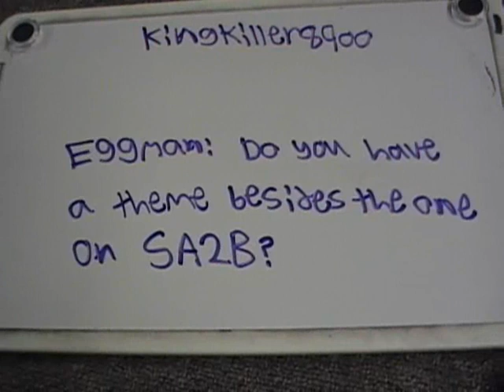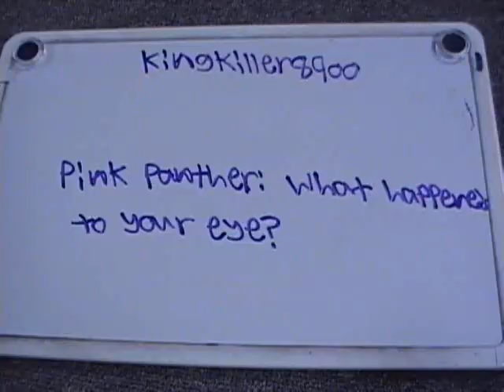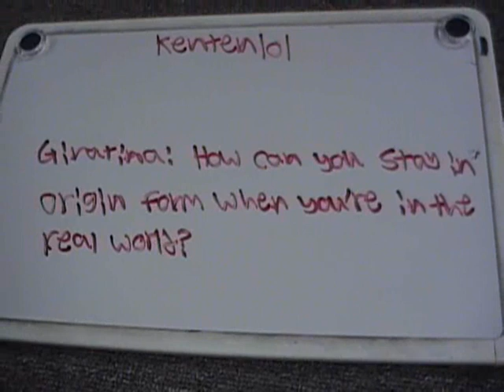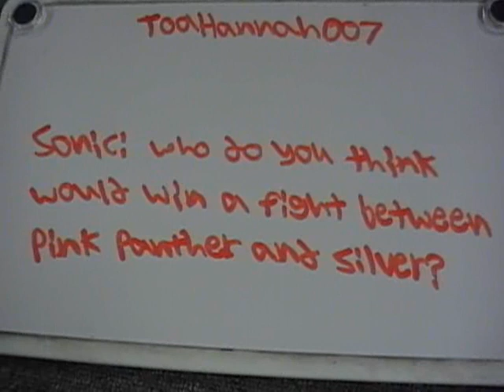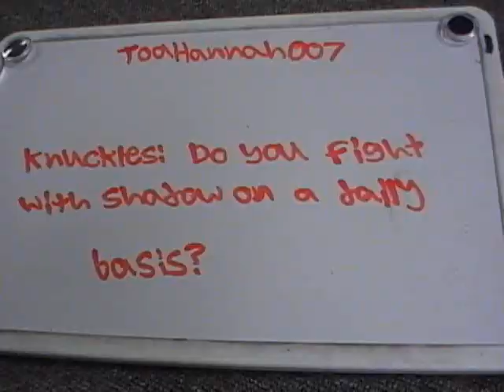Sonic and the Others Q&A (RESPONSES!)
You waited waited for it and asked your questions. Now, here it is! The character responses from Sonic and the Others Q&A!